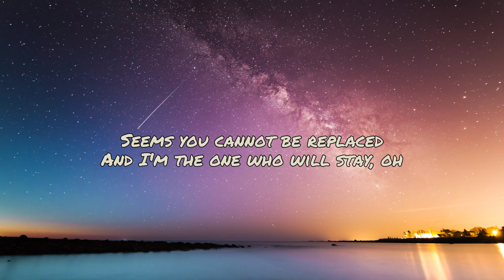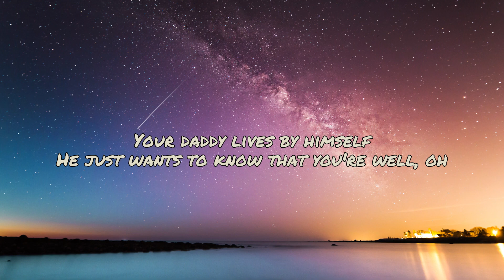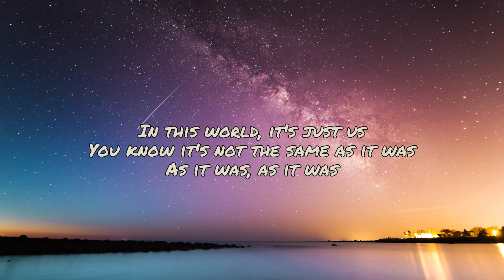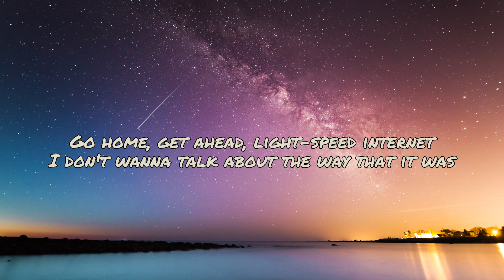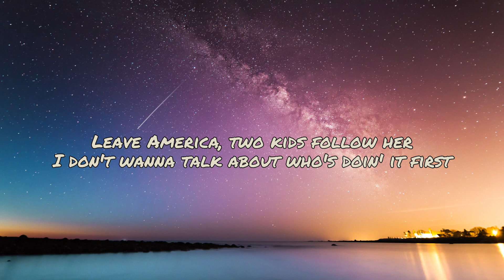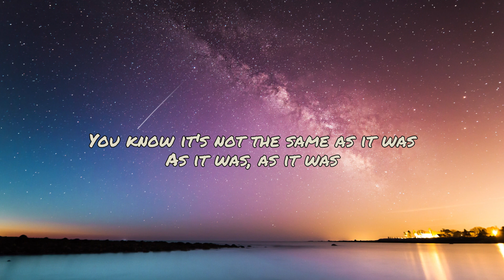As It Was(Lyrics) - Harry Styles